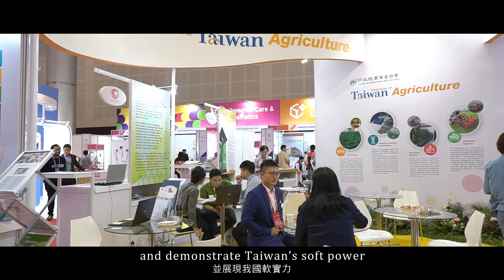2021 Yushan Forum | New Southbound Policy, Taiwan's Economic and Trade Diplomacy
“the Ministry of Economic Affairs will continue to promote the New Southbound Policy in all dimensions, ...based on the developmental level of the local manufacturing industry, market scale, the matching industries are screened, and solutions are implemented to promote the industrial linkage. ”

As one of the flagship programs of the New Southbound Policy, economic and trade exchanges are the areas of partnerships between Taiwan and southbound countries that have a long history and are forward-looking. The policy’s distinction is particularly evident when we are facing a highly changing environment for the global supply chain where companies from many different countries relocated part of their supply chains from China to Vietnam and India to establish backup bases.

In this video, Taiwan’s Minister of Economic Affairs, Ms. Mei-Hua Wang would like to introduce to you how Taiwan partners with countries in South and Southeast Asia in terms of economy and trade, and the areas that have moved forward despite the global Covid-19 pandemic.

“經濟部，將持續全方位推動新南向工作。...依照當地製造業發展程度及市場規模，篩選對接產業，輸出智慧解決方案，促進雙方的產業鏈結。” - 經濟部長王美花

身為新南向政策的旗鑑計畫之一，經貿交流是台灣與南向國家深具歷史與前景的合作領域, 其前瞻性在當前多變的全球供應鏈環境下更為突出，多國企業逐漸將部分供應鏈從中國大陸移轉至越南、印度等，建立備援基地。

在這支影片中，經濟部長王美花為您介紹新南向策如何連結台灣與南向國家的經貿合作。即便受疫情影響，這一年來，新南向政策下的經貿交流有哪些進展呢?